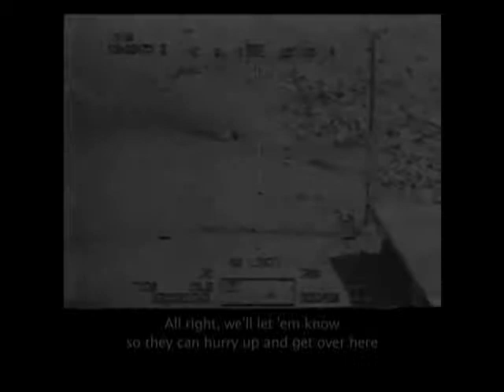JFK speech on secret societies and collateral murder footage.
*This video has been censored due to violation of visual copyrights by: Spanish Broadcasting System.*

Prescott Bush killed Kennedy...

The speech that probably got John F. Kennedy killed in Dallas Texas, 22 November 1963. Together with the collateral murder video we all got to see thanks to Bradley Manning and Wikileaks.

Part of the speech: watch?v=EZYfeYhQ9eU

A quote from one of our comedians in the Netherlands: "It's not fair that JFK got shot from a floor above bookstore, if somebody needs to get shot it's George Bush.. But we all know he never comes near a bookstore." J.Guzman(2002)